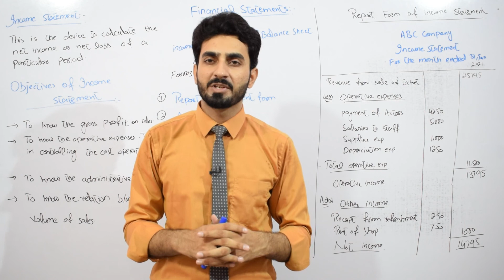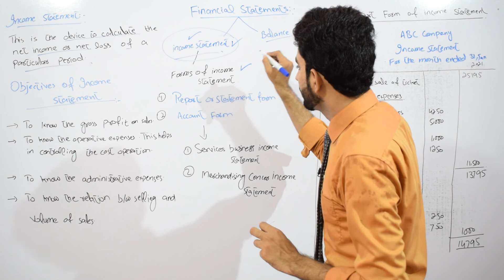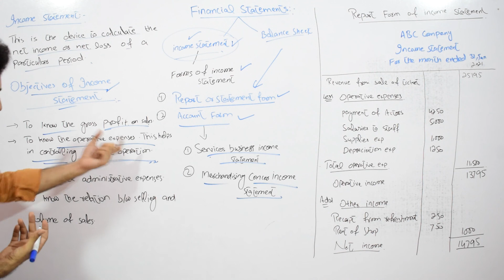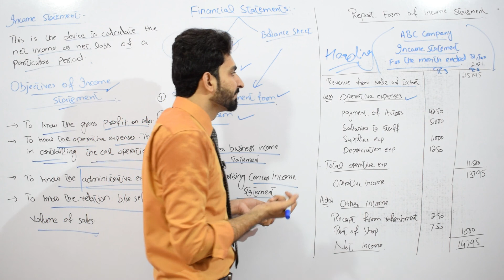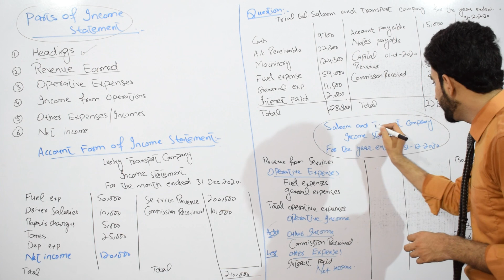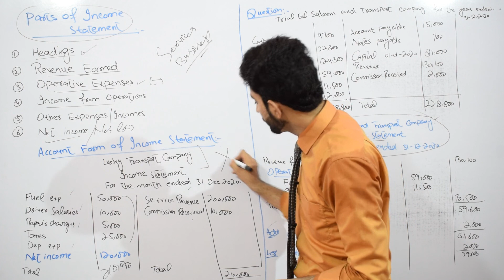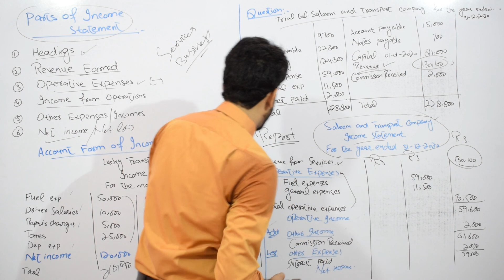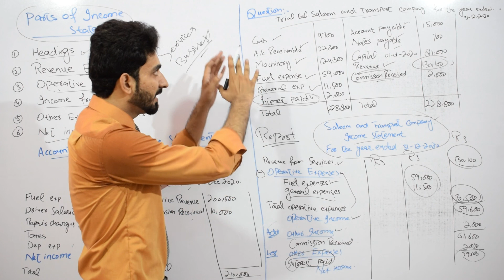#16 Financial Statements Introduction (Part 1) || Income Statement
In this video i have explained the financial statements introduction and income statement of services business in which i have discussed two formats of income statement report form and account form.
1. Introduction of FS
2. Format of income statement
3. Forms of income statement
4. and a practical question of income statement

@Ch Hamza Tariq